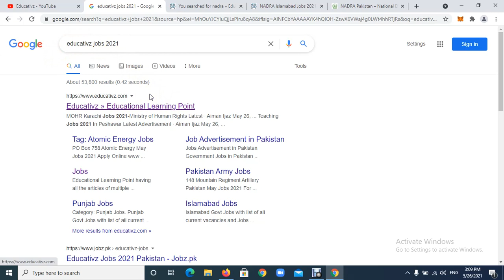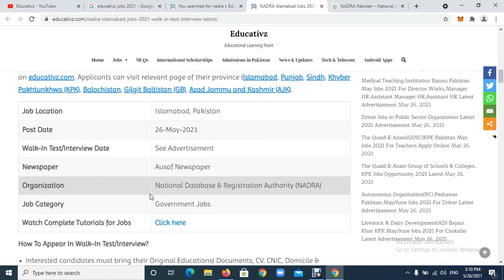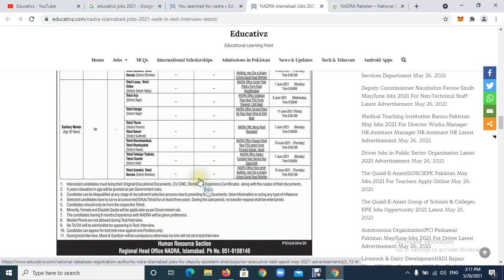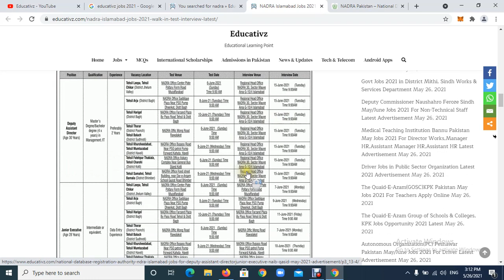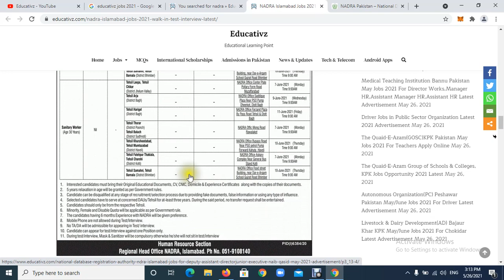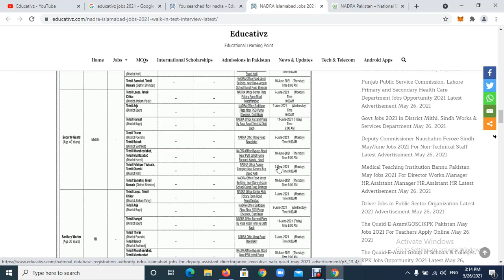NADRA government jobs 2021 Advertisement | Latest today Jobs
1. Govt and Private Jobs in Islamabad

2. Govt and Private Jobs in Punjab

3. Govt and Private Jobs in Sindh

4. Govt and Private Jobs in Khyber Pakhtunkhwa (KPK)

5. Govt and Private Jobs in Balochistan

6. Govt and Private Jobs in Azad Jammu Kashmir (AJK)

7. Govt and Private Jobs in Gilgit Baltistan

8. Latest News & Updates of Pakistan

9. Tech and Telecom for Daily Routine Life

10. Latest MCQs of All the Categories (Just Search by Keywords to Prepare Competitive Exams)

11. Admissions in Pakistan (University / Colleges / Schools)

Latest / Updated / Today / Current / New / Fresh / News